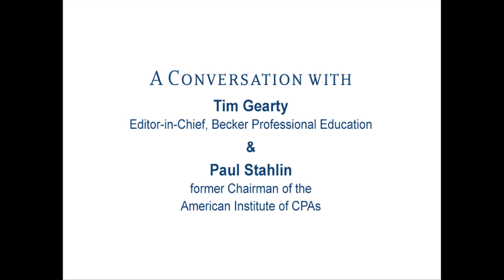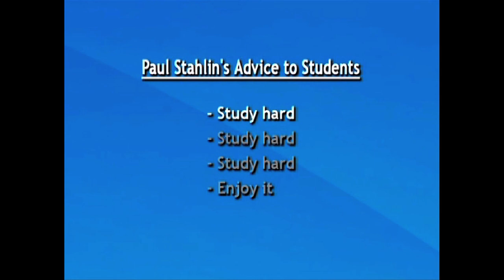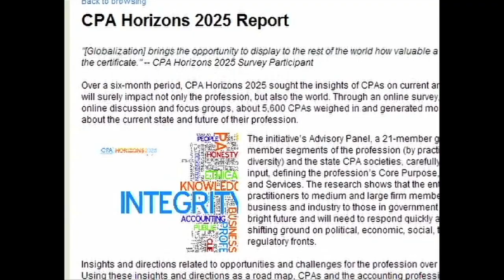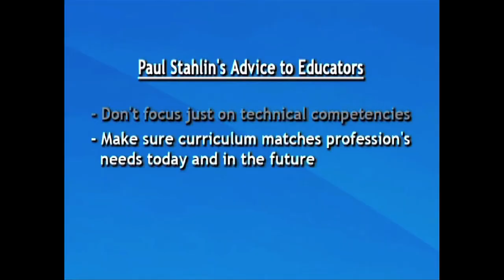Paul Stahlin Gives Advice to Accounting Educators and Students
Paul Stahlin, former chairman of the AICPA, discusses with Becker Professional Education's Tim Gearty his advice to accounting educators and students on accounting career paths.